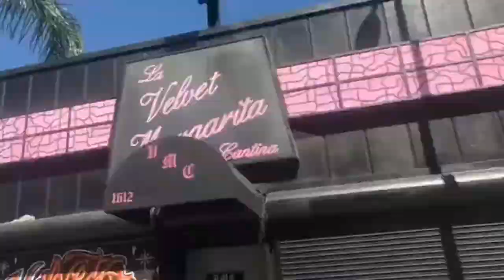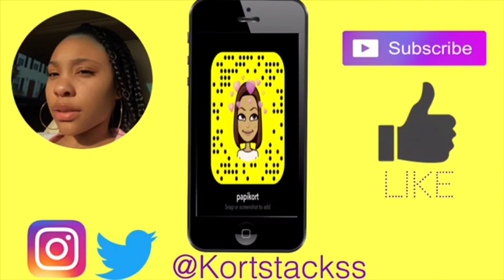LA | Vlog 2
Hope you enjoyed these vlogs that i put together from LA!!